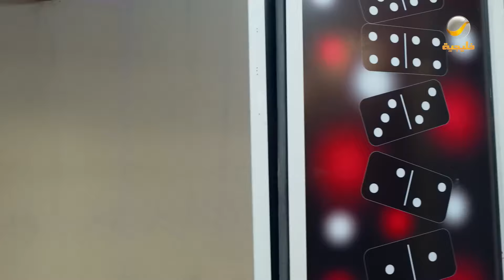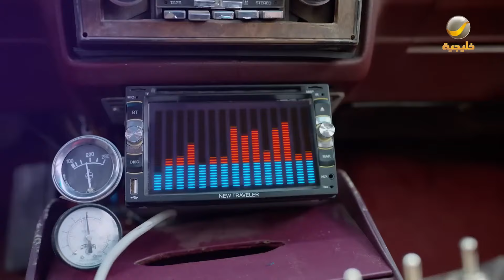عامر صار يفهم لغة السيارات ويتكلم معها عجيييب والله